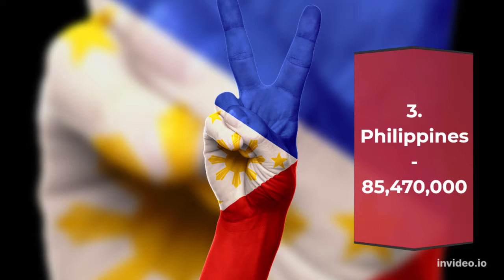Top 11 Countries in the World with Highest Catholic Population 2022